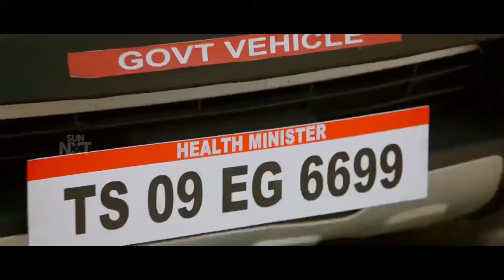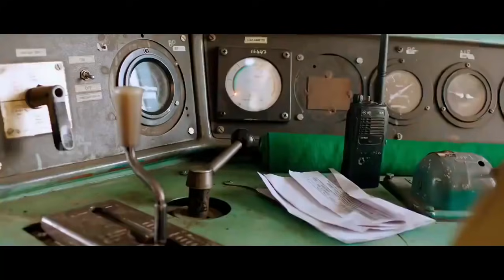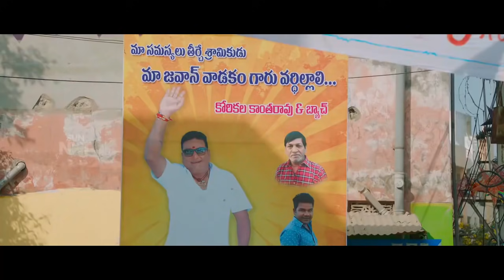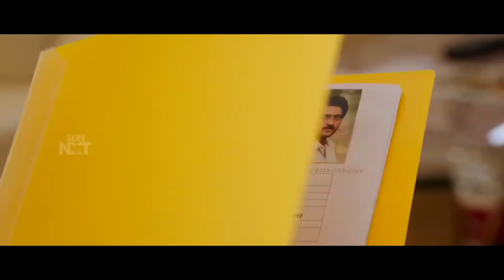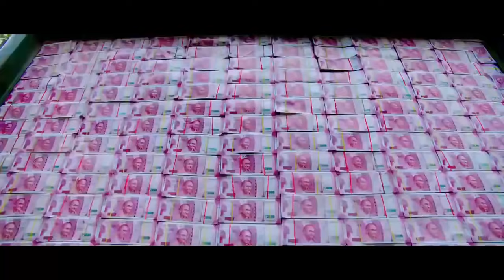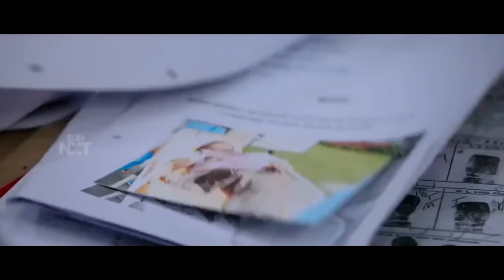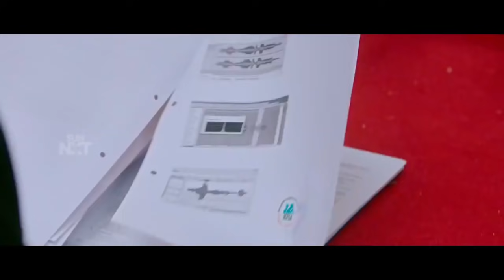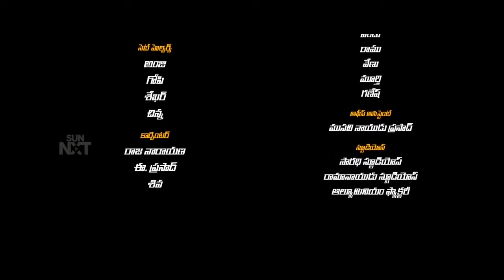Вызов (ради дела) HD Боевик/Романтика 2021 Индийский Фильм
д выхода: 2018

Жанр: боевик

Режиссер: K. Chakravarthy Reddy

В главных ролях: Тоттемпуди Гопичанд, Мехрин Пирзада, Аджай, Джой Бадлани, Харшавардхан, Kaumudi, Krishna Kranthi, Pavithra Lokesh, Хамса Нандини, Прудхвирадж

Описание фильма «Вызов»:

Главный герой фильма Викрант Сурана – богатый наследник компании отца. Он вырос в семье влиятельного и безжалостного бизнесмена и простой социальной работницы, которая никогда не ставила перед собой цель заработать как можно больше денег. Теперь же Викрант планирует целую серию ограблений, нацеленных исключительно на крупных мафиози и криминальных воротил. Он успешно справляется со своими опасными заданиями и раздаёт полученные деньги бедным. Почему же Викрант выбрал такую благородную и полную смертельных опасностей дорогу? Что заставило его бросить бизнес и навсегда уйти из правления компании своего отца?